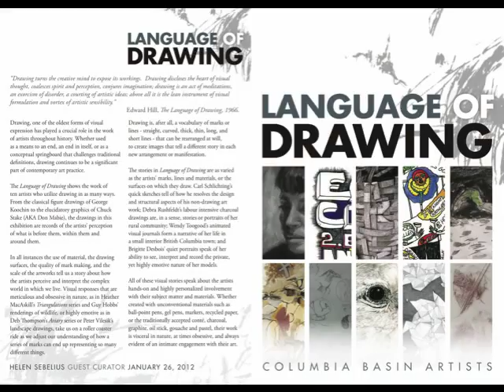LANGUAGE OF DRAWING INSTALLATION PHOTOS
I put together this short video of the Language of Drawing exhibition which is on display at the Kootenay Gallery of Art from March 9 through April 21, 2012. There are some shots of the opening which took place on March 9th and then a tour around the gallery giving a quick look at the participating artists with a bit of a focus on Wendy Toogood and Chuck Stake's works.

The music is The Stumble from "A Hard Road is a 1967 electric blues album recorded by John Mayall & the Bluesbreakers featuring Peter Green on lead guitar, John McVie on bass, Aynsley Dunbar on drums and John Almond. Tracks 5, 7 and 13 feature the horn section of Alan Skidmore and Ray Warleigh. Peter Green sings lead vocals on "You Don't Love Me" and "The Same Way." The notable instrumental track "The Supernatural", a guitar improvisation in the key of D minor, has much in common with Peter Green's later hit composition "Black Magic Woman"."